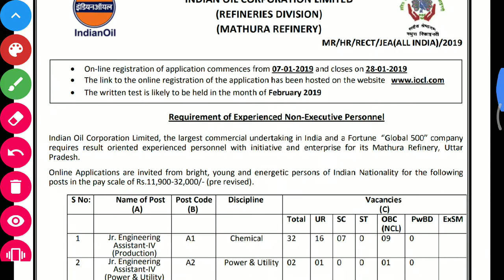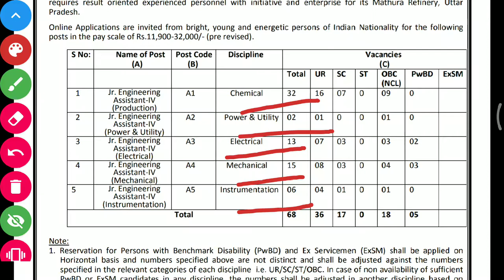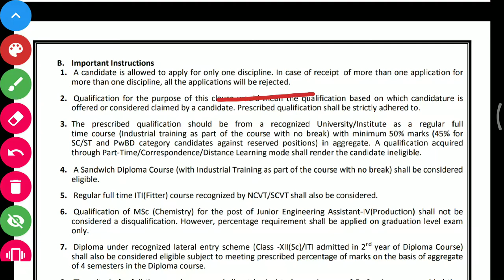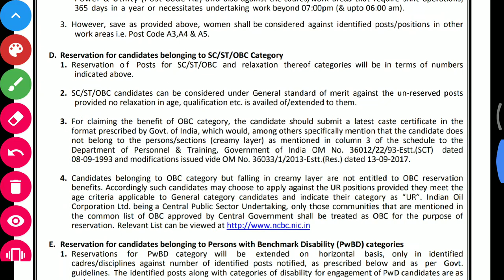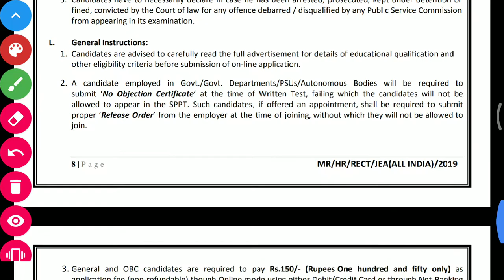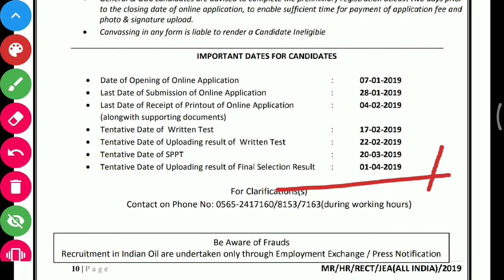IOCL Recruitment 2018-19 Junior Engineer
IOCL Mathura Refinery